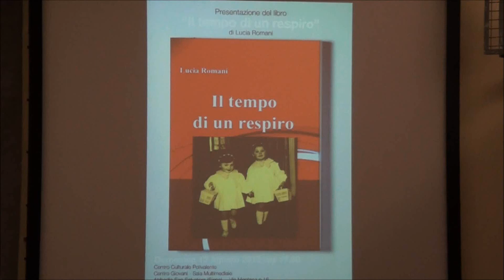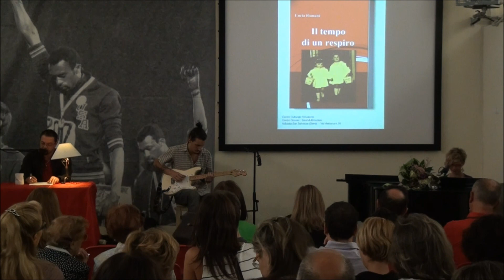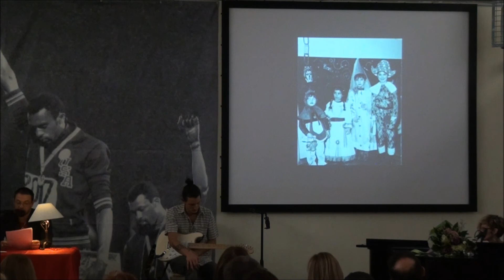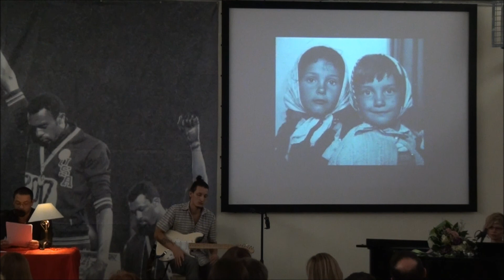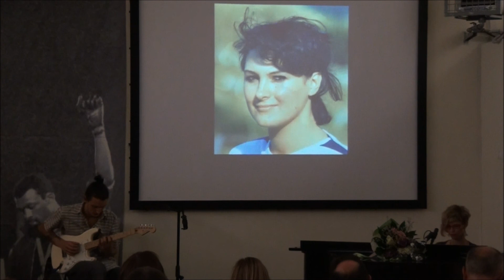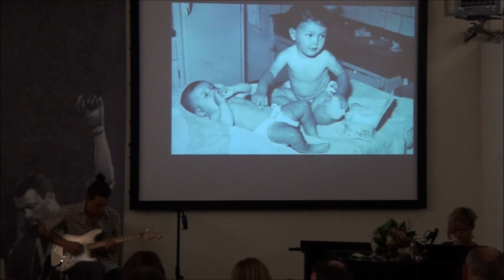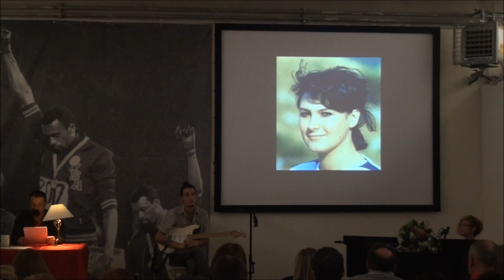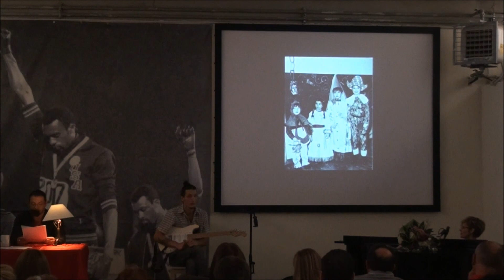PRESENTAZIONE DEL LIBRO "IL TEMPO DI UN RESPIRO" di Lucia Romani video n. 3